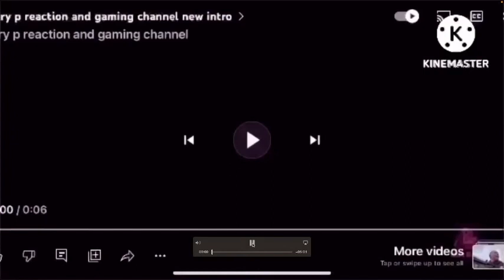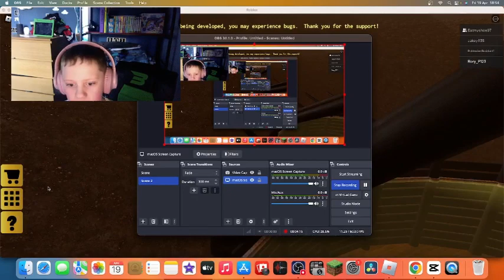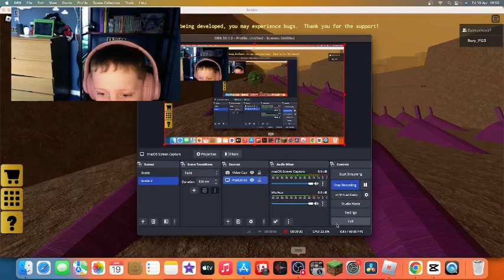rory p plays mega marble can canyon part 3